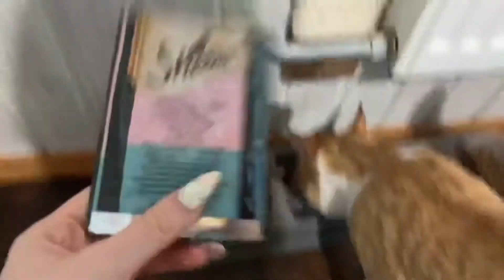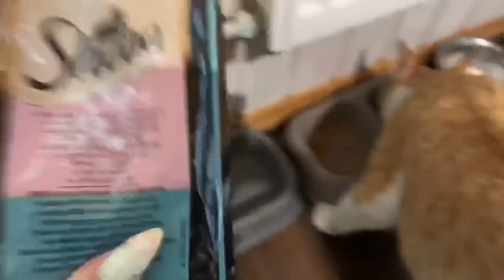КОТ ВИЛЛИ / АНИМЕ 🍥/ KONFETKI_LIFE 💜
Хааайй 😚 короче в этом видео я рассказываю как же изменилась моя жизнь после того как у меня появилась кот. Над видео я очень старалась 🥺❤️